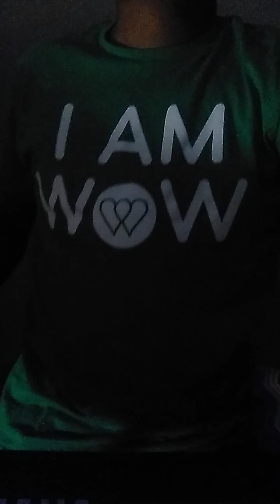I. play All I Want For Christmas is you By Mariah Carey On the piano I hope you like it